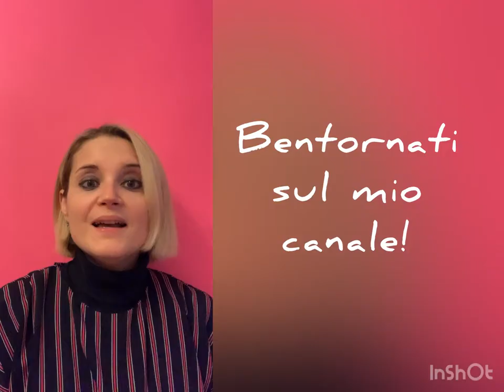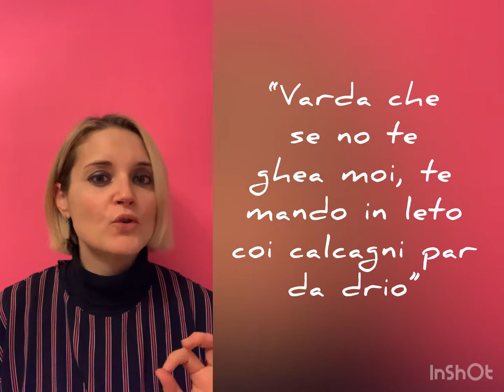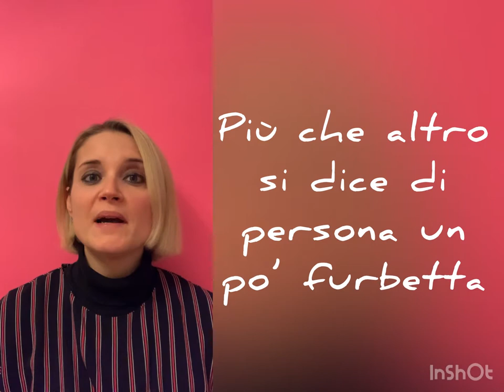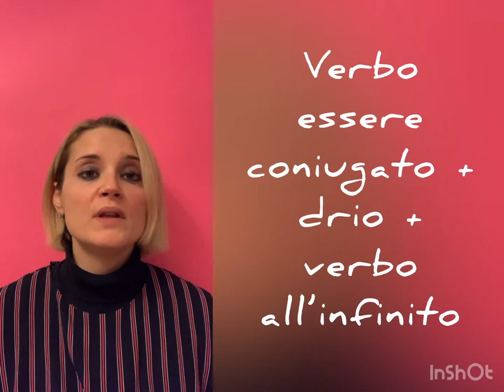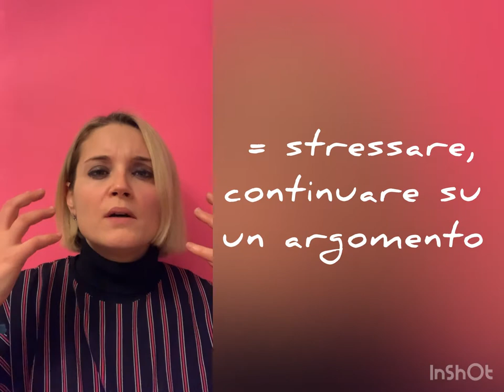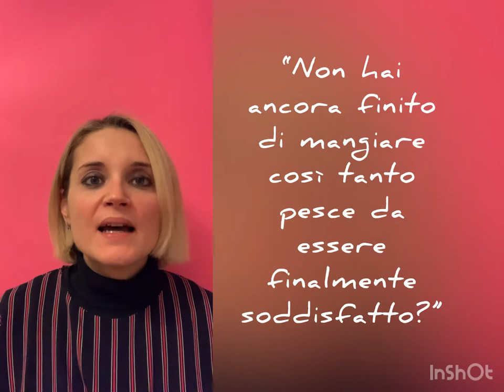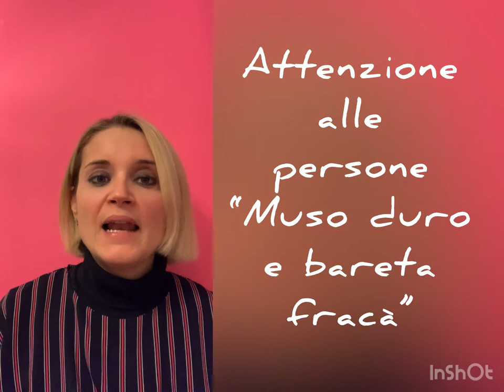Impara il Veneto con Tati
Oggi è la Giornata Internazionale della Lingua Madre.

Ho preparato per voi questo video in cui vi spiego 10 espressioni venete imprescindibili, che dovete assolutamente sapere per quando verrete a visitare la nostra splendida regione.

Siete pronti a fare con me questo viaggio nella mia lingua madre?